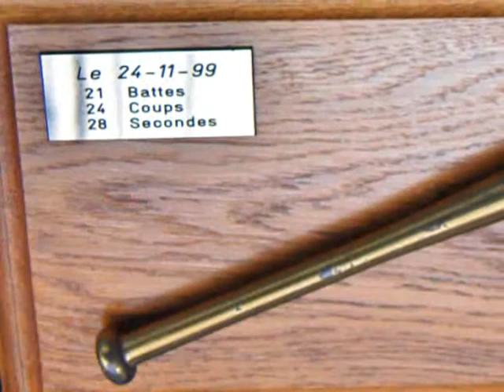photos 14 janvier 2012 usmt porte de choisy